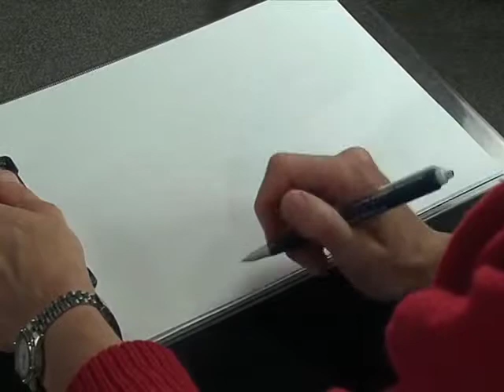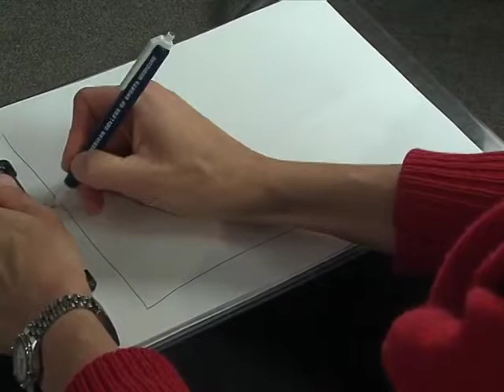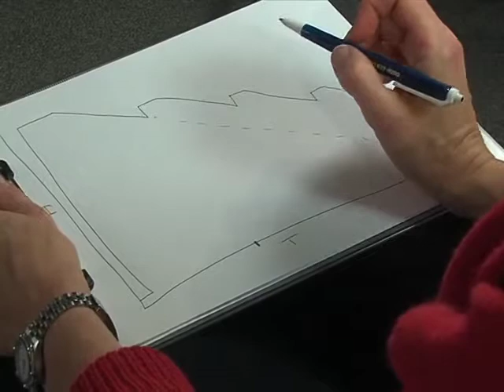Handling Recovery After a Sports Injury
An interview with Dr. Kristine A. Karlson, MD.